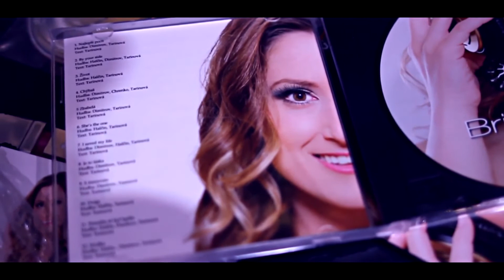Brigita - krst CD + rozhovory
Reportáž z krstu CD speváčky Brigity.